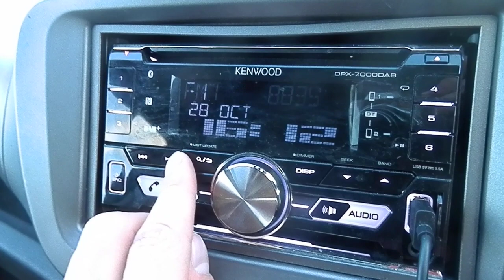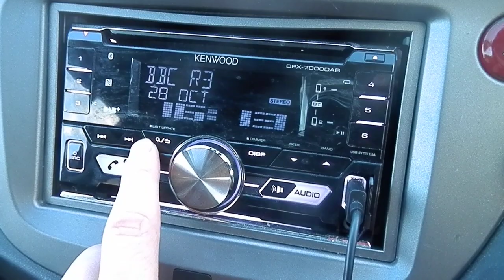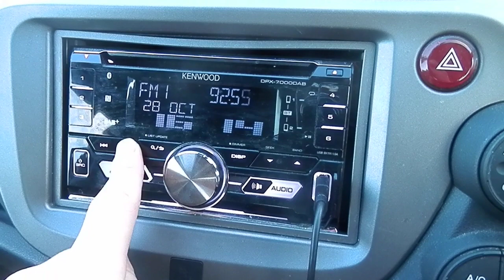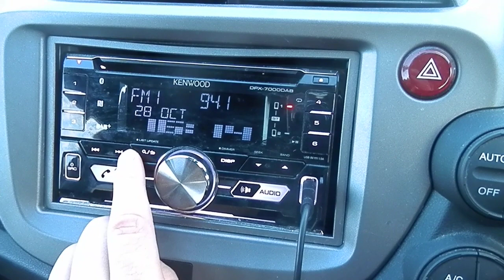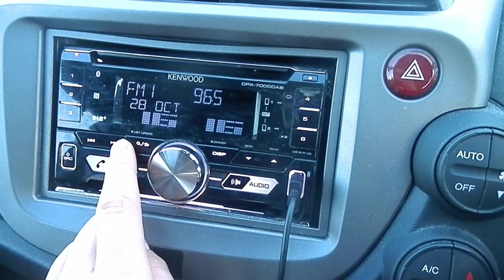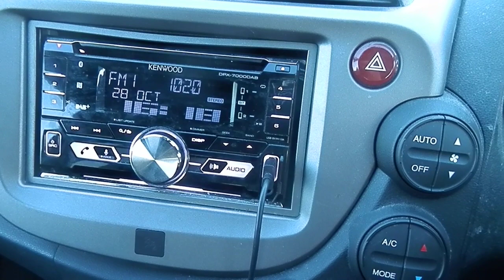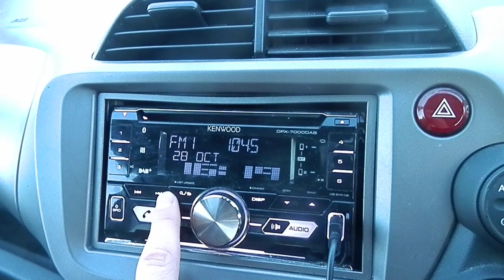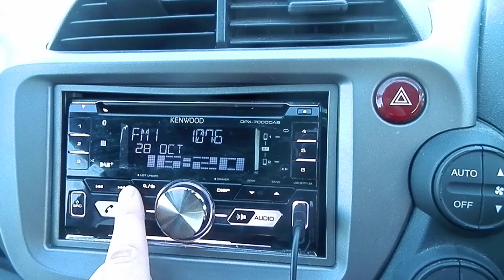FM Bandscan - Macclesfield, Cheshire, England (28/10/2018)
FM bandscan in Churchill Way Car Park in Macclesfield town centre.

88.0 - Heart - Wrexham-Rhos - 1.4 KW - 64km/39mi
88.3 - BBC Radio 2 - Sutton Coldfield - 250 KW - 76km/47mi
88.4 - Gaydio - Portland Twr, Manchester - 0.037 KW - 25km/15mi
88.6 - BBC Radio 2 - Winter Hill - 4 KW - 48km/29mi
88.9 - BBC Radio 2 - Llangollen - 16 KW - 75km/46mi
89.3 - BBC Radio 2 - Holme Moss - 250 KW - 35km/21mi
89.8 - BBC Radio 2 - Saddleworth - 0.1 KW - 32km/19mi
89.9 - BBC Radio 2 - Haslingden - 0.1 KW - 51km/31mi
90.1 - Legacy FM - Hulme - 0.05 KW - 24km/14mi
90.5 - BBC Radio 3 - Sutton Coldfield - 250 KW - 76km/47mi
90.8 - BBC Radio 3 - Winter Hill - 4 KW - 48km/29mi
91.1 - BBC Radio Wales - Llangollen - 16 KW - 75km/46mi
91.5 - BBC Radio 3 - Holme Moss - 250 KW - 35km/21mi
91.9 - BBC Radio 3 - Saddlworth - 0.1 KW - 32km/19mi
92.1 - BBC Radio 3 - Haslingden - 0.1 KW - 51km/31mi
92.2 - BBC Radio 3 - Buxton - 0.1 KW - 15km/9mi
92.4 - BBC Radio Leeds - Holme Moss - 5.6 KW - 35km/21mi
92.6 - BBC Radio 3 - Pendle Forest - 1 KW - 65km/40mi
92.7 - BBC Radio 4 - Sutton Coldfield - 250 KW - 76km/47mi
92.8 - Unity Radio - Portland Twr, Manchester - 0.037 KW - 25km/15mi
93.0 - BBC Radio 4 - Winter Hill - 4 KW - 48km/29mi
93.3 - BBC Radio 4 - Llangollen - 16 KW - 75km/46mi
93.7 - BBC Radio 4 - Holme Moss - 250 KW - 35km/21mi
94.1 - BBC Radio 4 - Saddleworth - 0.1 KW - 32km/19mi
94.3 - BBC Radio 4 - Haslingden - 0.1 KW - 51km/31mi
94.4 - Salford City Radio - Salford Civic Ctr - 0.025 KW - 31km/19mi
94.6 - BBC Radio Stoke - Alsagers Bank - 6.2 KW - 28km/17mi
95.1 - BBC Radio Manchester - Holme Moss - 5.6 KW - 35km/21mi
95.3 - BBC Radio Derby - Stanton Moor - 1.2 KW - 34km/21mi
95.4 - BBC Radio Wales - Wrexham-Rhos - 0.7 KW - 64km/39mi
95.5 - BBC Radio Lancashire - Hameldon Hill - 1.6 KW - 56km/34mi
95.6 - BBC Radio WM - Sutton Coldfield - 11 KW - 76km/47mi
95.8 - BBC Radio Merseyside - Allerton Park - 7.1 KW - 52km/32mi
96.0 - BBC Radio Shropshire - The Wrekin - 4.8 KW - 71km/44mi
96.2 - The Revolution - Oldham Civic Ctr - 0.1 KW - 32km/19mi
96.4 - Signal 1 - Sutton Common - 0.25 KW - 6km/3mi
96.7 - Radio City - Allerton Park - 7.8 KW - 52km/32mi
96.9 - All FM - Bickerdike Ct, Manchester - 0.05 KW - 22km/13mi
97.1 - Capital FM (Wirral) - Storeton - 1 KW - 61km/37mi
97.2 - Wythenshawe FM - Wythenshawe - 0.05 KW - 16km/9mi
97.4 - Rock FM - Winter Hill - 2 KW - 48km/29mi
97.7 - Radio X - City Twr, Manchester - 1 KW - 26km/16mi
97.9 - BBC Radio 1 - Sutton Coldfield - 250 KW - 76km/47mi
98.2 - BBC Radio 1 - Winter Hill - 4 KW - 48km/29mi
98.5 - BBC Radio 1 - Llangollen - 16 KW - 75km/46mi
98.9 - BBC Radio 1 - Holme Moss - 250 KW - 35km/21mi
99.3 - BBC Radio 1 - Saddleworth - 0.1 KW - 32km/19mi
99.5 - BBC Radio 1 - Haslingden - 0.1 KW - 51km/31mi
99.7 - Oldham Community Radio - Oldham Civic Ctr - 0.025 KW - 32km/19mi
99.8 - 2BR - Pendle Forest - 0.75 KW - 65km/40mi
100.1 - Classic FM - Sutton Coldfield - 250 KW - 76km/47mi
100.4 - Smooth Radio (North West) - Winter Hill - 5 KW - 48km/29mi
100.7 - Heart (West Midlands) - Sutton Coldfield - 11 KW - 76km/47mi
101.1 - Classic FM - Holme Moss - 250 KW - 35km/21mi
102.0 - Capital FM (Manchester) - City Twr, Manchester - 1 KW - 26km/16mi
102.4 - Wish FM - Billinge Hill - 0.092 KW - 48km/29mi
102.6 - Signal 1 - Alsagers Bank - 4 KW - 28km/17mi
102.8 - Canalside Radio - Bollington - 0.048 KW - 5km/3mi
103.0 - Hits Radio - Saddleworth - 4 KW - 32km/19mi
103.3 - High Peak Radio - Buxworth - 0.17 KW - 15km/9mi
103.4 - Capital FM (Wrexham & Chester) - Wrexham-Rhos - 1.4 KW - 64km/9mi
103.6 - Tameside Radio - Harrop Edge - 0.05 KW - 24km/14mi
103.7 - Moorlands Radio - Rails Farm, Biddulph Moore - 0.05 KW - 15km/9mi
103.9 - BBC Radio Lancashire - Winter Hill - 1.8 KW - 48km/29mi
104.1 - BBC Radio Sheffield - Holme Moss - 4.4 KW - 35km/21mi
104.3 - BBC Radio Cymru - Llangollen - 16 KW - 75km/46mi
104.6 - BBC Radio Manchester - Saddlworth - 0.13 KW - 32km/19mi
104.7 - BBC Radio Cymru - Holywell - 0.25 KW - 73km/45mi
104.9 - Imagine FM - Ratliffe Twr, Stockport - 0.32 KW - 16km/9mi
105.2 - Absolute Radio - Sutton Coldfield - 11 KW - 76km/47mi
105.4 - Heart (North West) - Winter Hill - 5 KW - 48km/29mi
105.7 - Smooth Radio (West Midlands) - Sutton Coldfield - 11 KW - 76km/47mi
105.9 - Radio City 2 - Allerton Park - 7.6 KW - 52km/32mi
106.1 - XS Manchester - City Twr, Manchester - 1 KW - 26km/16mi
106.4 - High Peak Radio - Buxton - 0.25 KW - 15km/9mi
106.6 - North Manchester FM - College Campus, Moston, Manchester - 0.025 KW - 29km/18mi
106.9 - Silk 106.9 - Sutton Common - 0.3 KW - 6km/3mi
107.2 - Wire FM - High Warren Reservoir, Warrington - 0.18 KW - 32km/19mi
107.4 - Tower FM - Tottington, Bolton - 0.18 KW - 41km/25mi
107.5 - The Hitmix - High Ln, Newcastle-under-Lyme - 0.05 KW - 28km/17mi
107.6 - Capital FM - Anglican Cathedral, Liverpool - 0.38 KW - 58km/36mi
107.8 - Your FM - Ratcliffe Twr, Stockport - 0.025 KW - 16km/9mi
107.9 - The Cat - Crewe - 0.1 KW - 29km/18mi